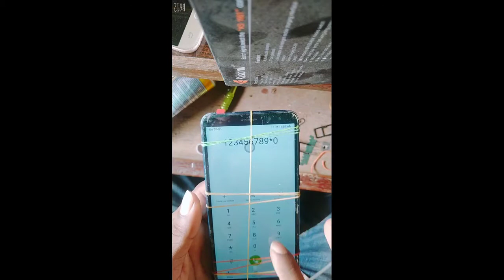honor ko dishplay change kaise karte hai sikhiye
honor ko dishplay change kaise karte hai sikhiye,nagekc,